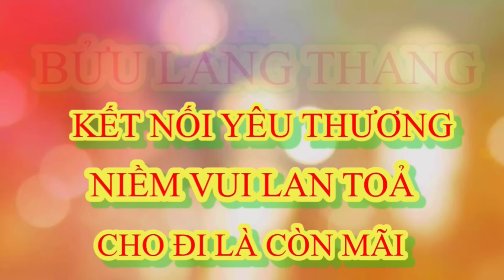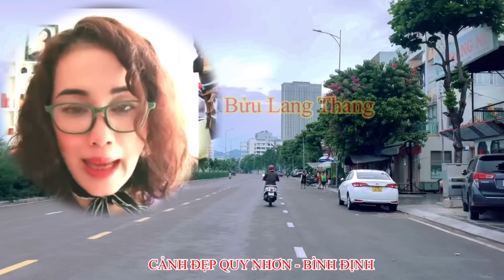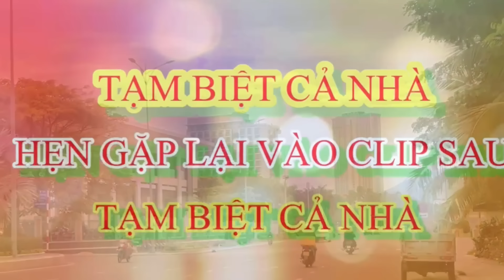Tin Mới | Cách Tu Khổ Hạnh Như Thầy Minh Tuệ Trên Thế Giới Này Có Al Làm Được Chị Đại Phản Biện